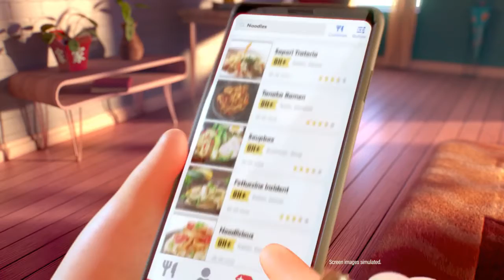all grubhub meme ads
All made and owned by grubhub, not by me.

If this video gets 100 likes ill make a 10 hour version of all of them

THIS IS A TEST, DONT GET MAD AT ME FOR PUTTING TAGS